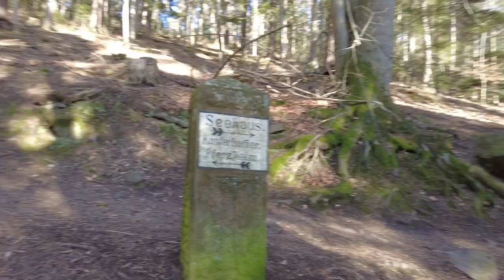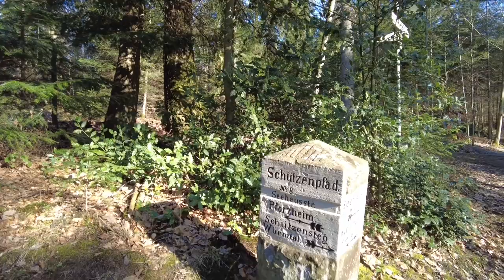Germany, Pforzheim 🇩🇪 - Walk on Paths, Streets and Through German Woods (CUT VIDEO)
Hi everyone out there,
this cutted video shows a part of Pforzheim in Germany. I do commentary up and then but it is rare.